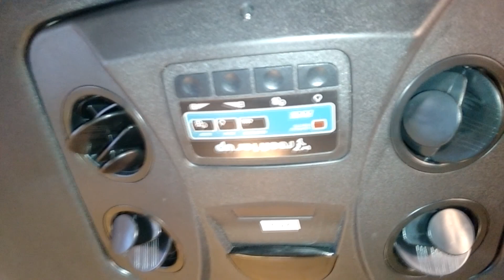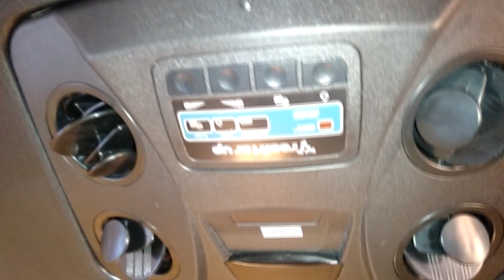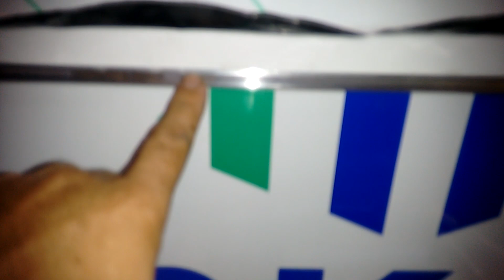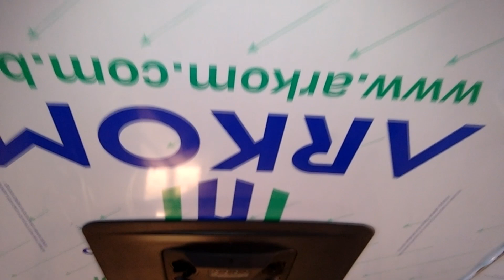ACM, NO TETO SEM PARAFUSO E POSSIVEL? Veja como instalar no seu motorhome, MATERIAL, FERRAMENTAS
Instalação de acm no seu motorhome, como fazer de forma que fique sofisticado, quais materiais e ferramentas a se usar, ABAIXO LINK DE ONDE COMPRAR, não esqueça de dá seu LIKE se INSCREVA no canal forte abraço ate o próximo vídeo